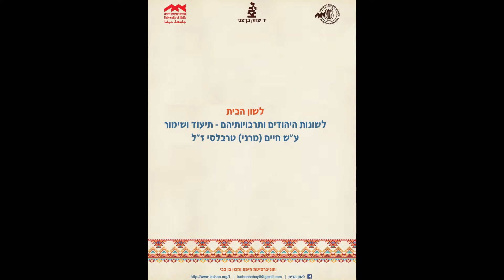לשון הבית: אנט מלול; ערבית-יהודית (מרוקו); תשע"ט / 2019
נושא השיחה: מוזיקה פופולרית במרוקו

Topic of conversation: Popular music in Morocco